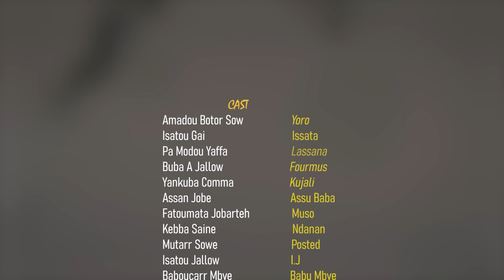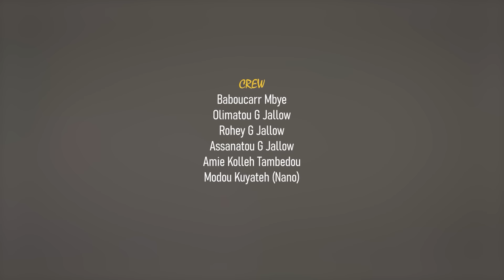GAAW EPISODE 27-Bright Stars-Yoro Sow